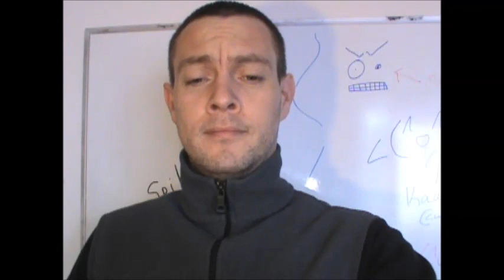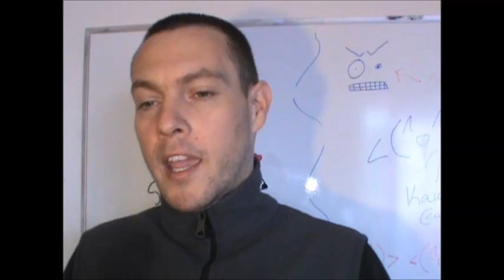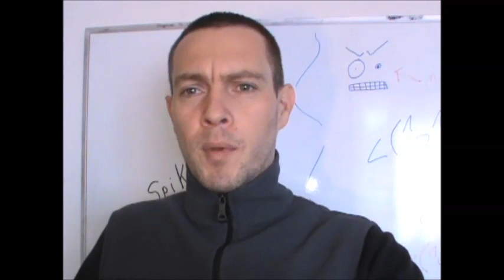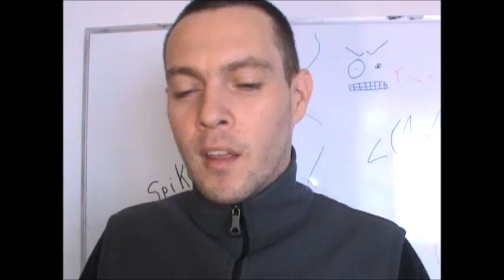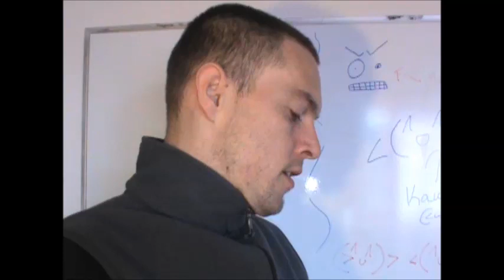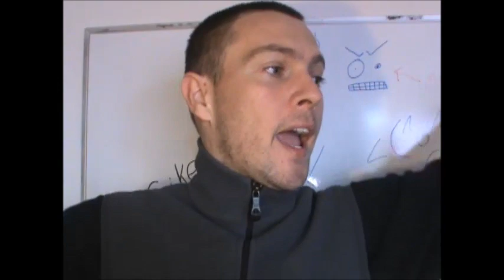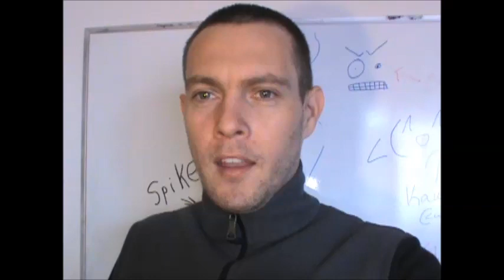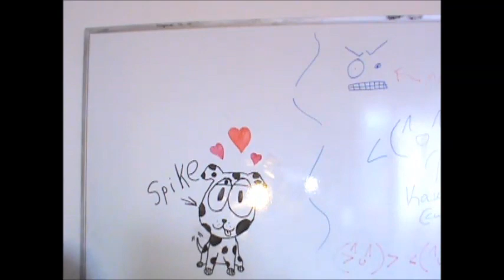In Re: Emma Watson's Unspeech